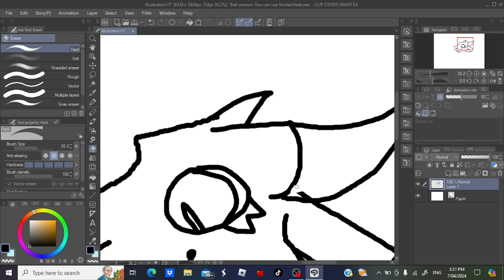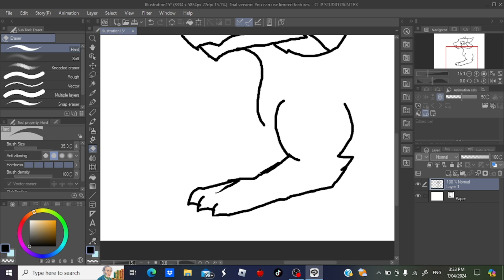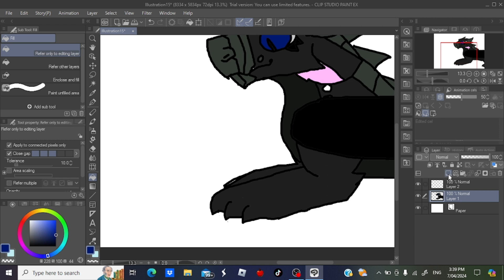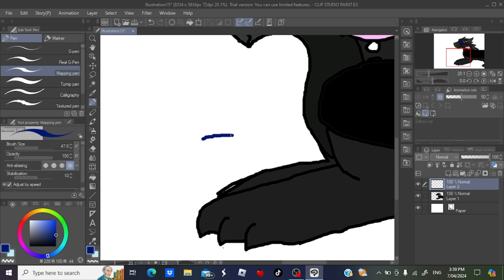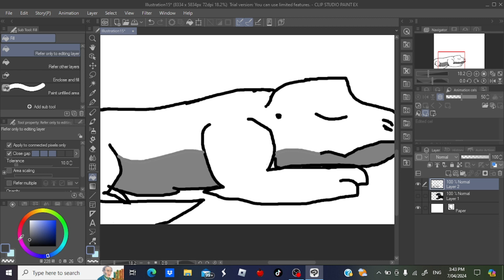Nightwings have venom?!?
i only talked about this topic because NO ONE ELSE DID